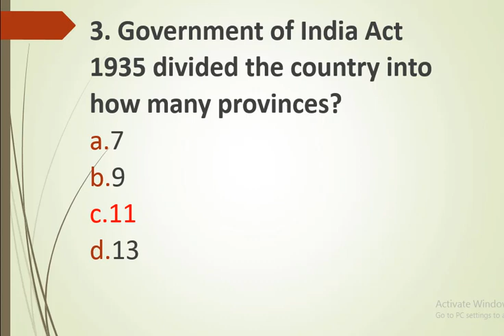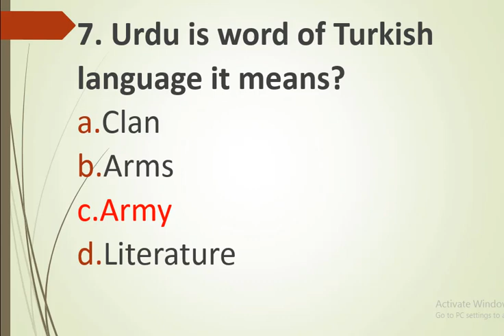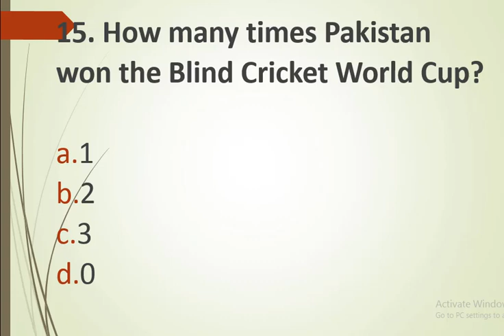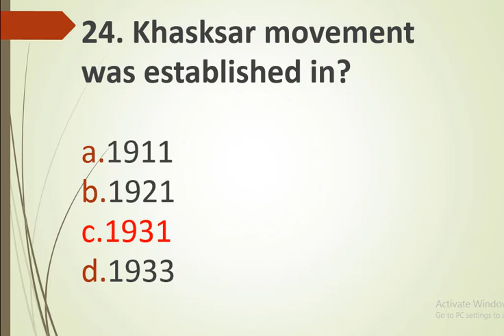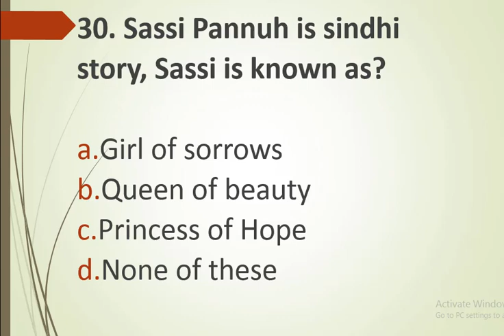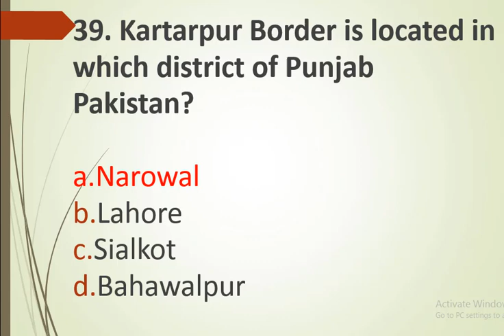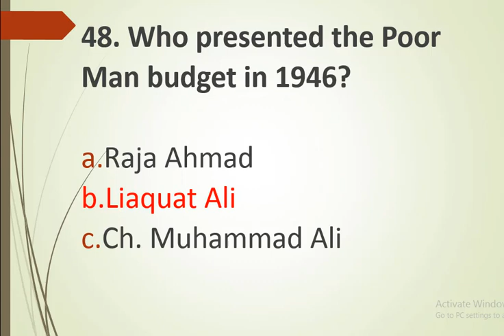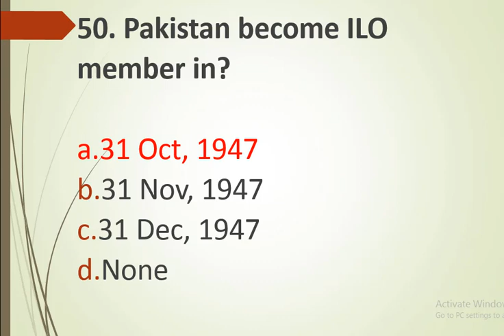PPSC Lecturer Pak Study Solved Paper 2021 | Lecturer Pakistan Study Paper 2021| PPSC Past Paper MCQS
Hello! Our this video is for PPSC Lecturer Test Preparation 2021-22. If you applied for recently announced lecturer jobs then this video is very important for you.